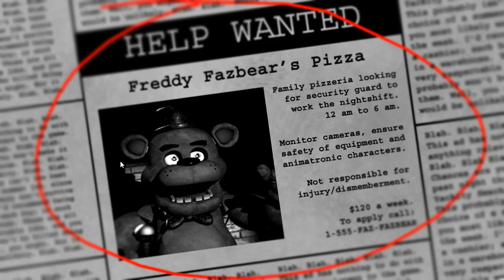Five Nights at Freddy's Night 1 │ No Commentary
No Commentary Playthrough of Five Nights At Freddy's First Night One

This channel is going to be updated every Tuesday, Thursday, and Saturday